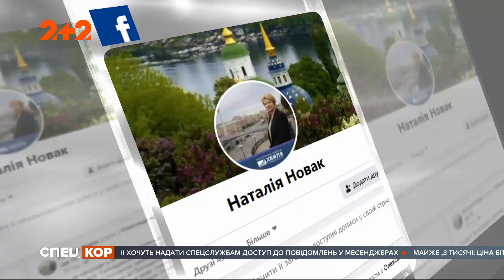Громадянка України просить Верховний Суд визнати протиправними дії Президента України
Судовий позов до Зеленського! На думку громадянки України Наталії Новак, Зеленський займається передвиборчою агітацією. Він оприлюднює відеозвернення до українців, у яких оголошує про проведення незрозумілого опитування у день місцевих виборів. Українка переконана, що Зеленський, скориставшись посадою, перевищив свої повноваження і втрутився у виборчий процес, чим, на її думку, порушив і її особисті права. Подробиці – у сюжеті.